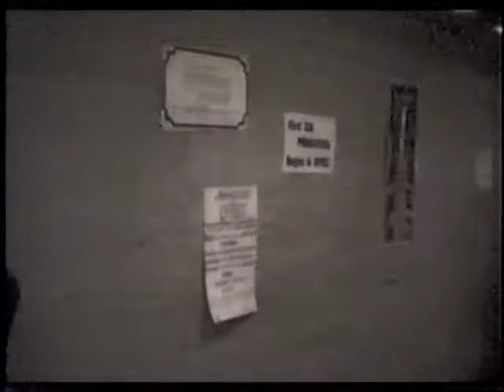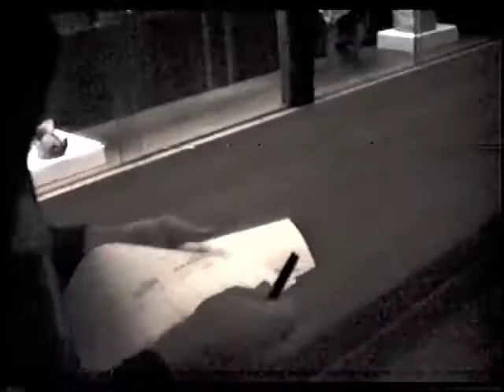April 1988 after BFA's at the Cleveland Institute of Art.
Gene Pawlowski,Bob F., Greg J. and others talk about their BFA experince at the Cleveland Institute of Art. Recorded at the main building on Bellflower Road, University Circle, Cleveland.

spongi